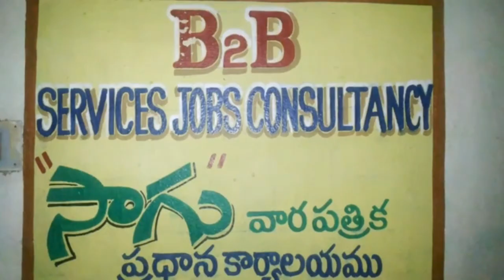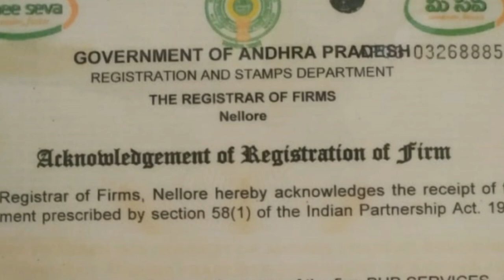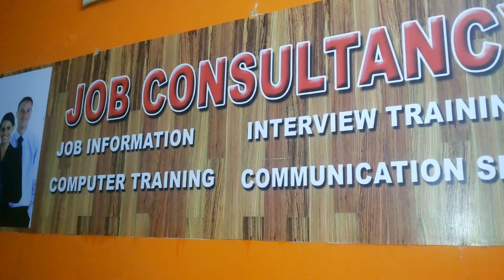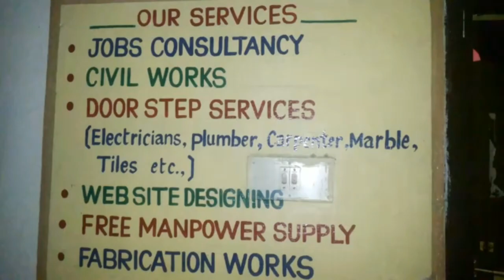బిజినెస్ ! Small business ideas! New business idea's! business ideas ! Low Investment Business Idea